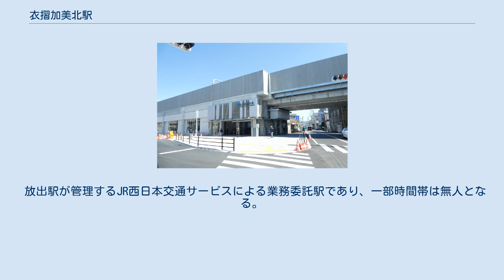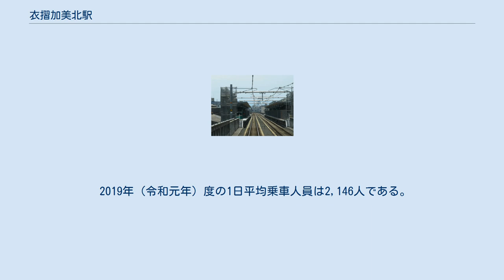衣摺加美北駅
衣摺加美北駅（きずりかみきたえき）は、大阪府東大阪市衣摺6丁目にある、西日本旅客鉄道（JR西日本）おおさか東線の駅である。
駅番号はJR-F13。
駅は東大阪市衣摺と大阪市平野区加美北にまたがっており、2019年にはJRの旅客営業規則における「大阪市内」の駅に編入された。
 おおさか東線の計画段階より、JR長瀬駅 - 新加美駅間の営業キロは2.7kmと比較的長いため、東大阪市が大阪市との市境付近に新駅設置を要望していた。
同線開業後の2011年3月31日に、JR西日本、大阪府、大阪市、東大阪市等で新駅を設置することで合意したことが発表され、2018年3月17日に当駅が開業した。
 建設中のホーム（2017年10月1日） 相対式2面2線の高架駅で、8両編成対応。
各ホームにエレベーターを1基、エスカレーターは各ホーム2基ずつの計4基が設置されている。
 駅西側には東大阪市が、災害発生時に避難場所・緊急活動拠点として活用できる駅前交通広場を整備している。
 放出駅が管理するJR西日本交通サービスによる業務委託駅であり、一部時間帯は無人となる。
そのため改札機・券売機・精算機付近にはインターホンがあり、無人時間帯はコールセンターのオペレーターが対応し各種機器を遠隔制御している。
他のおおさか東線の中間駅と同様、開業時からみどりの窓口は設置されておらず、みどりの券売機が設置されている。
おおさか東線の途中駅にはステーションカラーが導入されており、当駅のステーションカラーは水色である。
 駅のデザインコンセプトは「モノづくりが紡ぐ歴史とまち」としている。
 改札内に多目的トイレ併設の手洗いがある。
 2019年（令和元年）度の1日平均乗車人員は2,146人である。
おおさか東線では最も少ない。
 出典